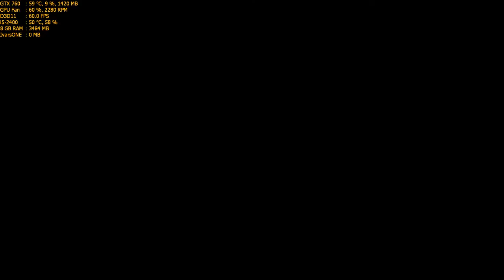Mad Max Walkthrough Part 24 - "Torch Them All" [1080p60]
✅Mad Max Walkthrough Gameplay

✅Play as Mad Max, a reluctant hero and survivor who wants nothing more than to leave the madness behind and find solace.

✅TITLE: Mad Max
GENRE: Action, Adventure
DEVELOPER: Avalanche Studios
PUBLISHER: Warner Bros. Interactive Entertainment
RELEASE DATE: 1 Sep, 2015

🔊PC Spec:
CPU: i5-2400 @ 3.4Ghz
GPU: Asus GTX 760 2GB DirectCu II
RAM: 8GB DDR3 @ 1333Mhz
HDD: 2TB + 500GB

Max Settings